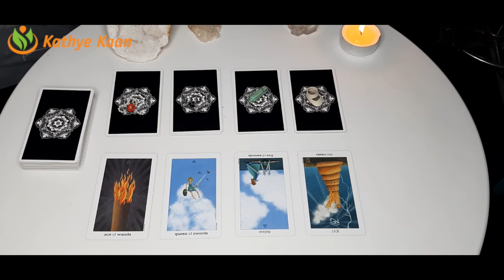CANCER Abundance ~ Money ~ Prosperity Sagittarius Season November 22 December 21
Abundance ~ Money ~ Prosperity Sagittarius Season November 22 - December 21
SYMBOL #1 00:36
SYMBOL #2 16:41
SYMBOL #3 37:36
SYMBOL #4 49:54

Kathye